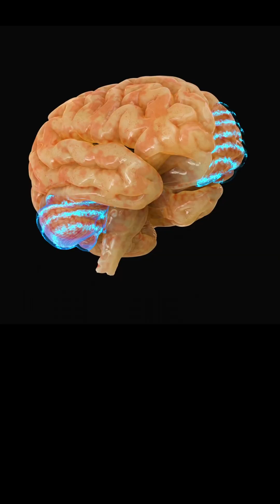What is a Concussion? Explained Simply...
What is a concussion? Here are common symptoms that could mean you have a concussion.